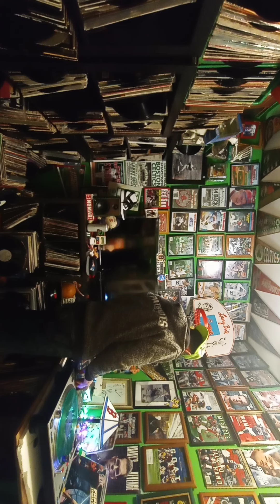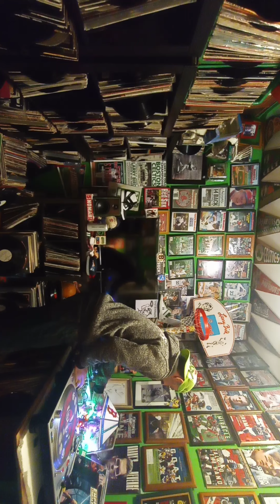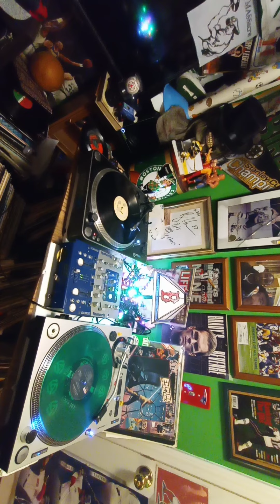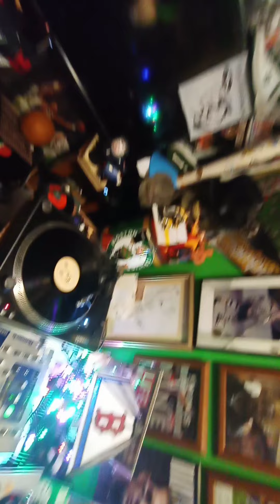jingle jazz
winter jazz